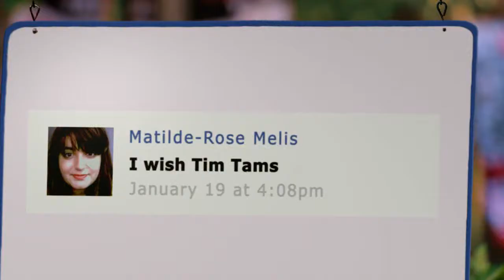Nikayla Mareae Brooks is Truly, Madly Tim Tam